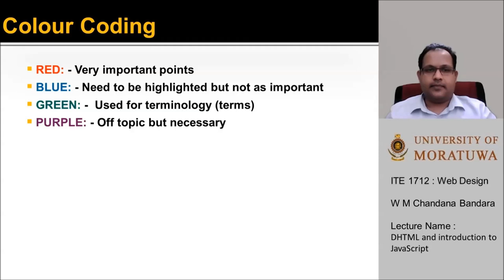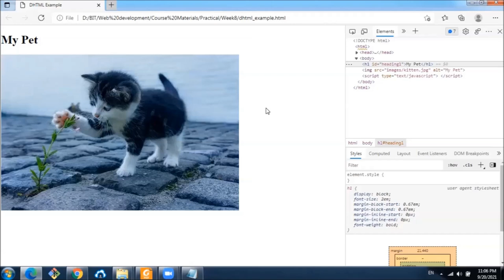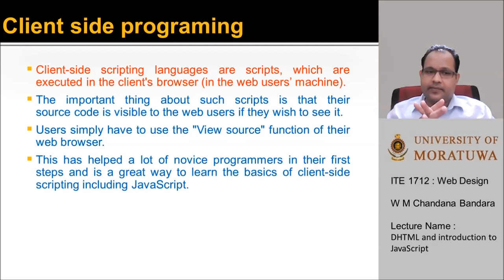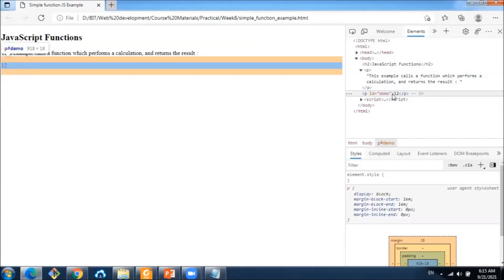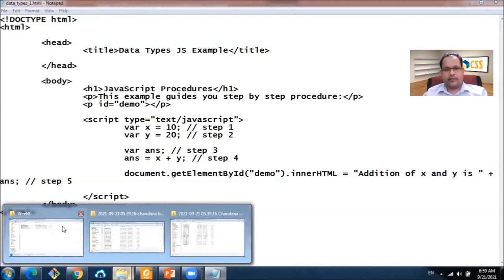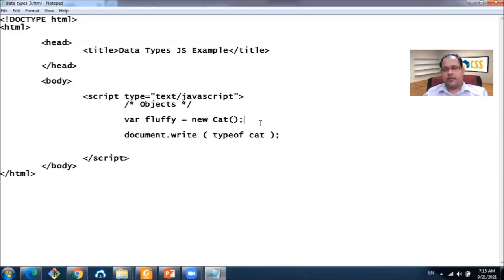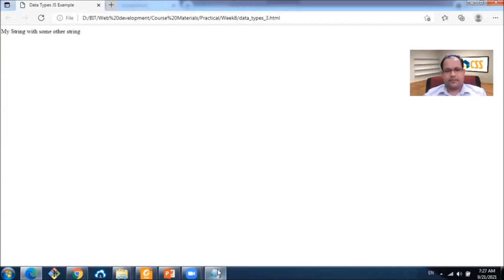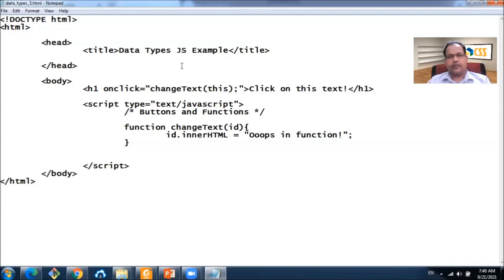Week 08 - DHTML and Introduction to JavaScript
ITE 1712 - Web Design - Level 1 Semester 1